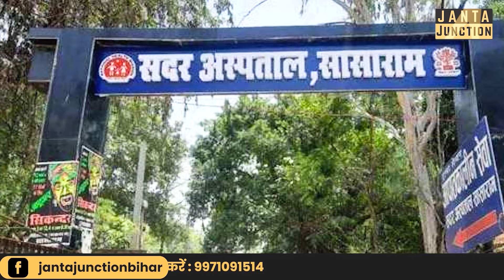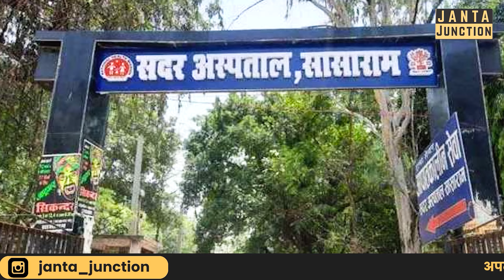ऐसा जुड़वा बच्चा जिसको देखने के लिए लोग पागल हैं, 4 पैर, 2 सिर, और एक पेट। Bihar का मामला वायरल है।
बिहार में ऐसे जुड़वा बच्चों का जन्म हुआ है जिसको देखकर पूरा गाँव सकते में आ गया है, कोई उसे भगवान का रूप बता रहा है तो कोई अनोखा। जुड़वा बच्चों का 2 सर है, 4 पैर है लेकिन पेट एक ही है।